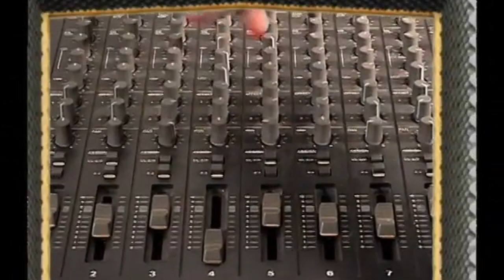John MAUS - Maniac - 2003 - 16/9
16/9 video: thanks 2 Martial!
Mix Audio: thanks 2 ME ;)

MYTHICAL SYNTHE at 1'03''